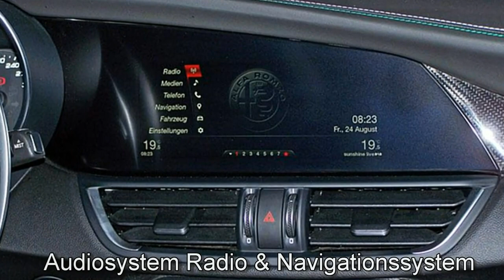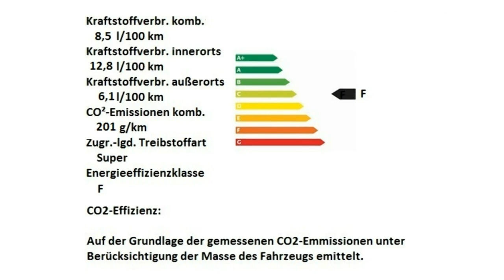Alfa Romeo Giulia Quadrifoglio Motor Village Hamburg jetzt Stell.